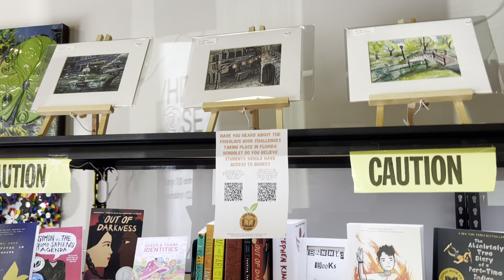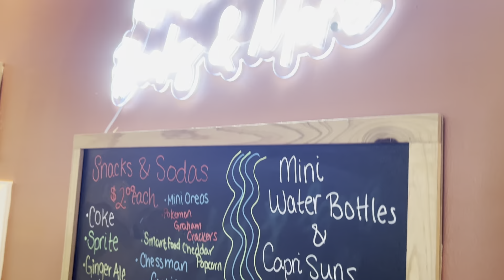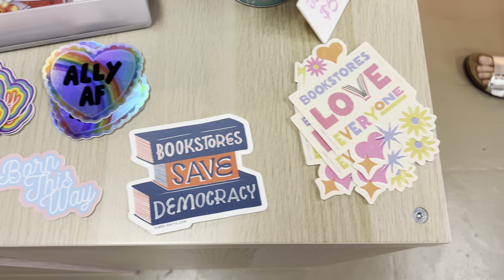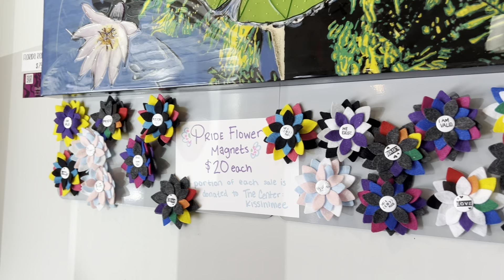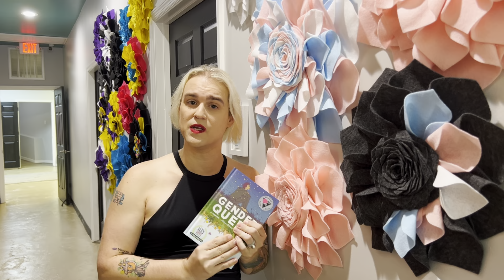Go Beyond Pride with a Banned Books Store in Kissimmee, Florida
Pride Month 2024 is over, but Pride is more than just a few party-filled weekends every June. In this new series, we go Beyond Pride to highlight local businesses in Central Florida that support the LGBTQ+ Community all year round.

In our first episode, we interview Erin Decker from White Rose Books & More, located in Kissimmee, FL, about her independent bookstore, which specializes in selling books banned by the State of Florida—not that Ron DeSantis would admit it.

For more information about White Rose or to support them, visit whiterosebooksandmore.com today!

Have courage and be kind, especially to yourself